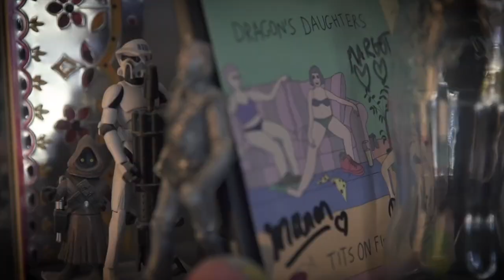Interview avec Lou de Toybloïd pour l'album Modern Love